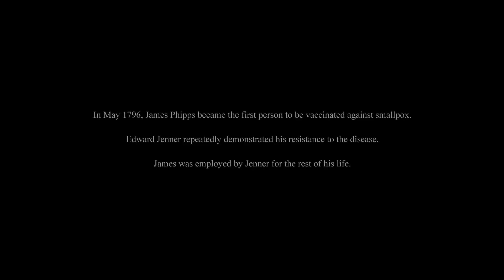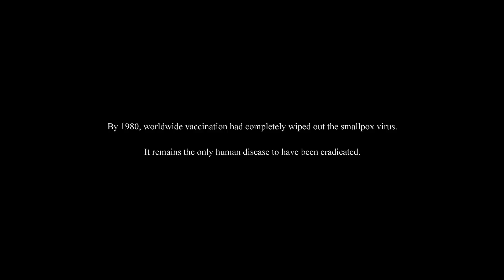JAMES | Omeleto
A young boy tests a vaccine.

In 1796, James Phipps is a young 8-year-old boy living in Gloucestershire, England. Smallpox is rampant, killing and disfiguring many people. His father works as a day laborer for Edward Jenner, a prosperous physician who has noticed that milkmaids who contract the milder disease of cowpox don't get smallpox. Jenner believes giving people a small amount of the milder disease will keep them from contracting the deadlier smallpox. After getting James's father's permission, Jenner uses James as his first test subject.

James is unwell after the first inoculation, feeling weak and fevered, but he eventually recovers, a promising sign. But when it comes time to test the vaccine by injecting smallpox into him, James resists, putting a strain between his father and Jenner that may challenge their struggling family even further.

Directed by Claire Oakley from a script written by Felix Levinson, this richly imagined short drama brings to life a faraway but significant event in scientific history. Many narratives celebrate Edward Jenner, the physician who created what's widely considered the world's first vaccine. This short, however, examines the young boy who was Jenner's first test subject, giving him a voice and emotions and raising insightful questions about scientific ethics and agency.

In many ways, the storytelling is both perceptive and spare, with the writing focusing on James's emotions and perceptions instead of deluging viewers with background information. Well-placed visual details, rendered with richly naturalistic cinematography and camerawork, paint James's world as one of rural isolation and hard-scrabble poverty. But the specter of smallpox makes this life especially troubling for James, who watches with trepidation as many of the young children he knows in his community die from the disease.

This quick but sharp portrait of a struggling family contrasts with Edward Jenner, who is an educated and prosperous gentleman, and Jenner wastes no time commandeering the young James as his test subject for an unprecedented experiment, only perfunctorily asking for James's father's permission. The event of the experiment itself is presented matter-of-factly but with little explanation to the young boy, and James struggles between being dutiful and giving in to his terror. And later, when James has an adverse reaction, his worst fears are confirmed, in a sequence that's brief but memorably nightmarish.

Young performer Jack Hollington has an appealingly sensitive, thoughtful presence as a young boy who says very little but notices much. James is rightfully frightened at the prospect of getting smallpox. But when he observes his father's resignation at losing his job on Jenner's estate because of his refusal -- and how precarious the family situation will become as a result -- James decides to put his family before himself.

The titular character of JAMES emerges as the quiet hero, whose willingness to be the subject of a potentially dangerous experiment eventually saved countless lives. But it's not a straightforward triumph, with the film noting the socioeconomic disparity between Jenner and the Phipps family, along with the entitlement of wealth versus the resignation of being poor. These elements raise troubling questions about ethics, consent and experimentation. But it also notes the undeniable importance and consequence of James's part in a profound human achievement: smallpox remains the only infectious disease to be completely eradicated in world history, thanks in huge part to Jenner's vaccine and the young boy who was its first test subject.

JAMES.